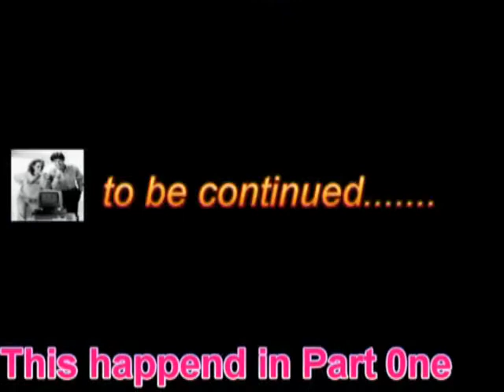StarTrek-Episode 2800 (Part πwo)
Episode 2800
oder
ich im Weltraumsuit.